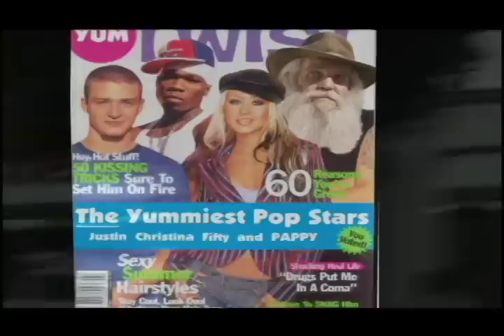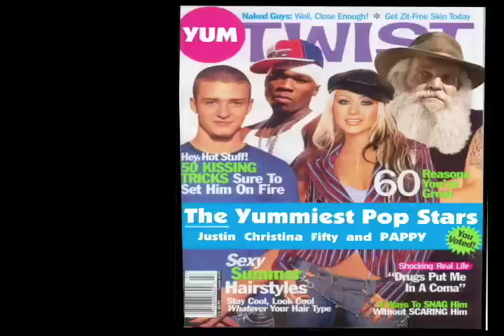The Ballad of Pappy: Idolatry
Pappy was a pop star.  He sang sweet songs all day long, and the women, Ah! the Women!  They talked to him and LOOKED HIM IN THE EYE!

Run Pappy! Run!